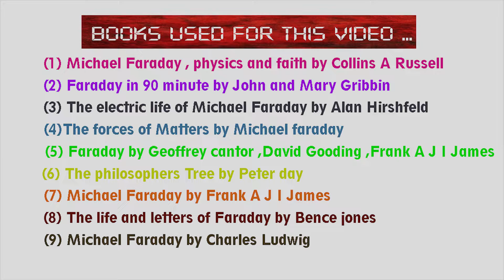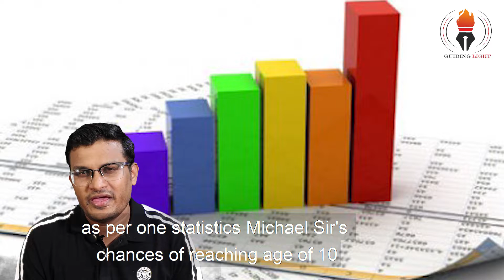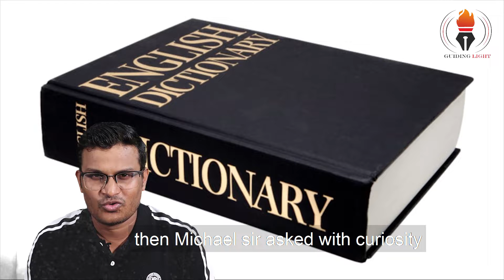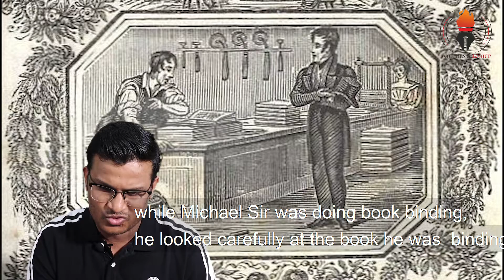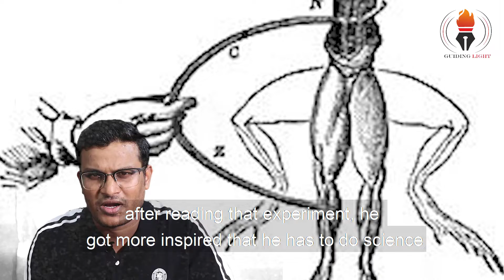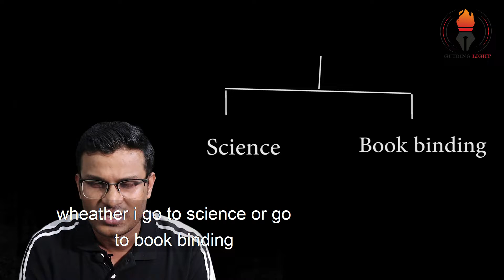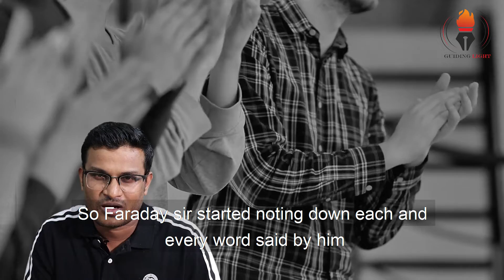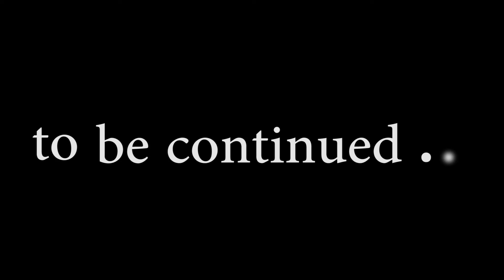Michael Faraday Biography in Hindi | PART-1 | Early Life | Untold Stories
This Video is about, early life of Sir Michael Faraday, Who had faced many difficulties during his early life. This is all about his struggles, his failure before his success. This will be an inspiration, as how he struggled and overcome all the hurdles he faced during those days.

Guiding Light
by
DEVANAND GAUTRE